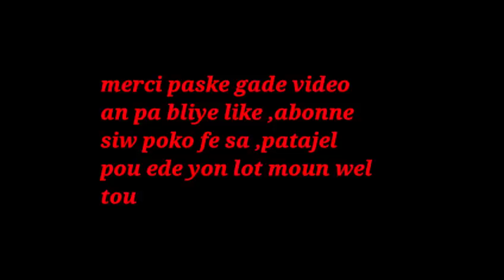KOMAN OU DWE PRAN SWEN CHEVEW KONT KAP CHIT ETC..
klike sou link sa pouw we pati 1 an KOMAN OU DWE PRAN SWEN CHEVEW KONT KAP CHIT ETC..